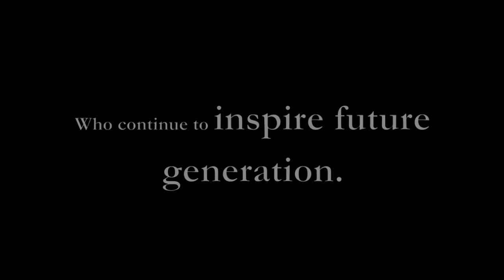Alcatraz - The Rock That Hit The Water | Trailer 2010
IF SHE CAN DO IT, YOU CAN TOO presents a sneak peak of a new documentary by MIHO AIDA: Alcatraz - The Rock That Hit The Water.  This is the story of the American Indian women whose lives have been transformed through the 1969 occupation on Alcatraz by American Indians.  In this story, these women share their connection to Alcatraz, how the occupation has continued to impact their lives today and what they hope to see on Alcatraz in the future. The complete film will be available to view in the summer of 2012.